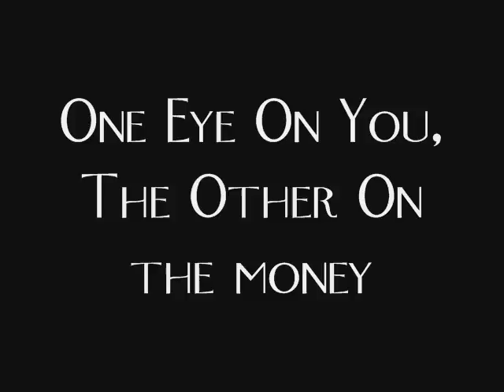Black-Indian-Businesses LLC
The beginning of a WorldWide Enterprise.